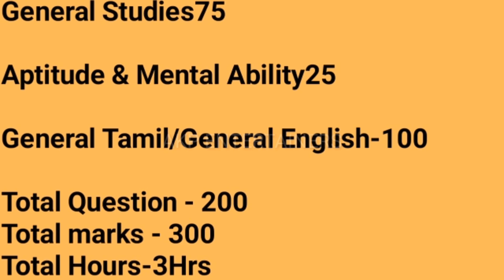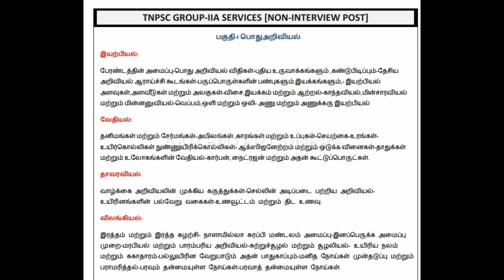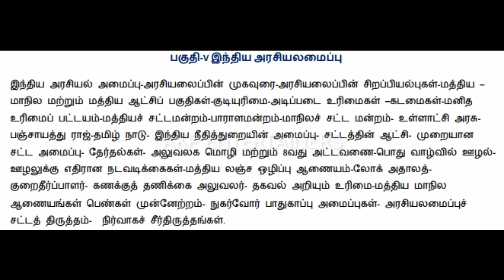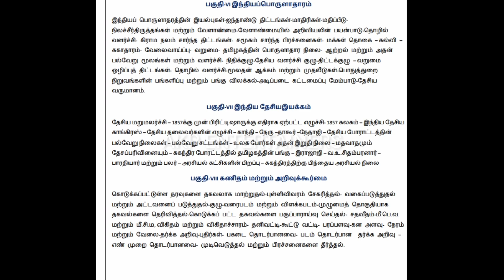TNPSC Group 2A (NON-INTERVIEW POSt) EXAM PATTERN,SYLLABUS/TOPIC WISE MARKS/AKP ENTERTAINERS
TNPSC Group 2A (NON-INTERVIEW POSt) EXAM PATTERN,SYLLABUS/TOPIC WISE MARKS/AKPENTERTAINERS

அடுத்து TNPSC GROUP2 எப்பவரும் TNPSC GROUP4 வேலை யாருக்கு கிடைக்கும் Cutoff Mark/AKP Entertainers
THANK YOU FOR YOUR SUPPORT